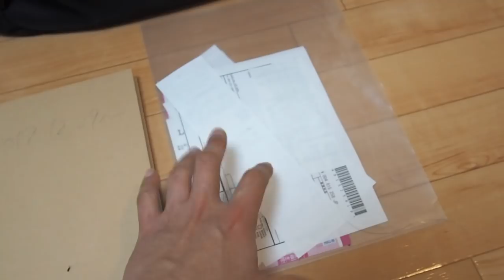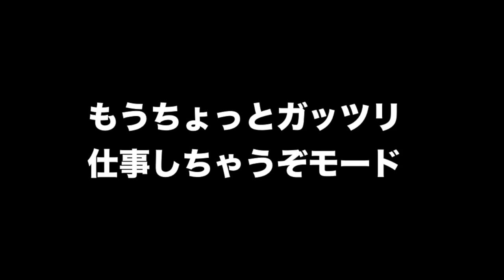第３回 チキチキ！ ミニマリストのかばんの中身を紹介しまSHOW！ What's in my bag？by Minimalist |しょっぴんVlog226